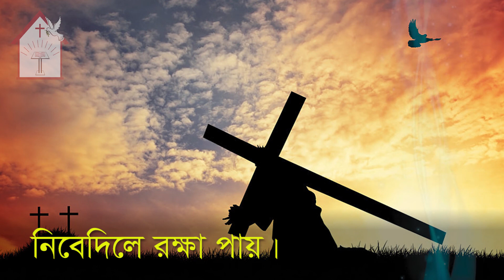দয়া কর আমার উপর | Doya koro amar upor | ঈসায়ী গান | Isa-e Song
দয়া কর আমার উপর,
ওহে ঈসা দয়াবান
তুমি নরের নিস্তারকর্তা,
তুমি সর্বশক্তিমান
শুন ঈসা, শুন ঈসা,
শুন আমার নিবেদন।

আমি বড় অপরাধী,
আমার পাপের বড় ভার
মর্তে কারো শক্তি নাহি;
আমায় উদ্ধার করিবার
ঈসা ছাড়া কারো নাহি,
শক্তি নিস্তার করিবার।

শুনিয়াছি মঙ্গলাখ্যান,
শুনিয়াছি তোমার নাম
তুমি কত দুঃখ পাইয়া,
করিয়াছ নাজাত দান
বিশ্বের রক্ষা করণার্থে,
করিয়াছ জীবন দান।

এখন মঙ্গল সংবাদ শুনি,
সর্ব সৃষ্টি ভরসা পায়
আমি আইসি অনে  বলি,
রক্ষা হয় মসীহের কৃপায়
পাপীজন মশীর নামে,
নিবেদিলে রক্ষা পায়।